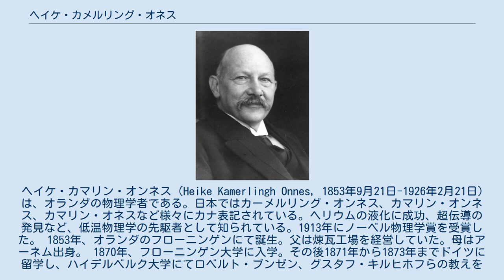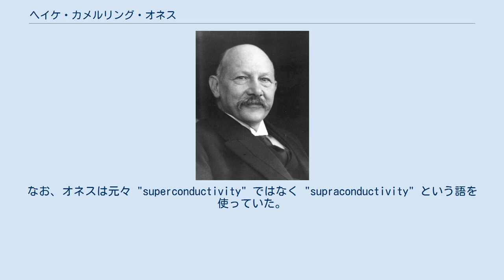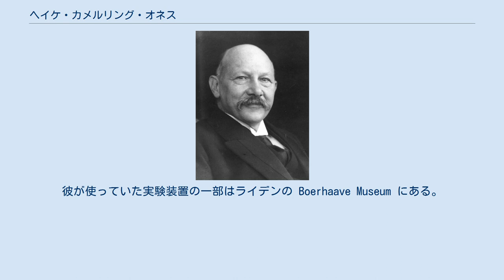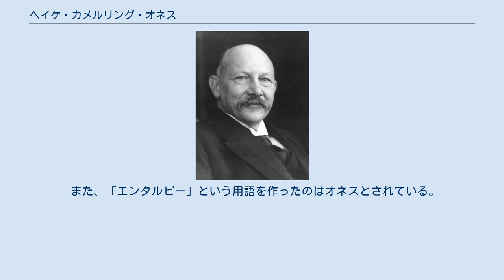ヘイケ・カメルリング・オネス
ヘイケ・カマリン・オンネス（Heike Kamerlingh Onnes, 1853年9月21日-1926年2月21日) は、オランダの物理学者である。日本ではカーメルリング・オンネス、カマリン・オンネス、カマリン・オネスなど様々にカナ表記されている。ヘリウムの液化に成功、超伝導の発見など、低温物理学の先駆者として知られている。1913年にノーベル物理学賞を受賞した。 1853年、オランダのフローニンゲンにて誕生。父は煉瓦工場を経営していた。母はアーネム出身。 1870年、フローニンゲン大学に入学。その後1871年から1873年までドイツに留学し、ハイデルベルク大学にてロベルト・ブンゼン、グスタフ・キルヒホフらの教えを受けた。その後再びフローニンゲンに戻り、1876年には博士論文 "Nieuwe bewijzen voor de aswenteling der aarde"（地球自転の新しい証明）のための研究を完成させ、1878年から1882年までの間、デルフト工科大学にて Johannes Bosscha の助手として働き、1881年から1882年までは講師も任された。
デルフト時代にファン・デル・ワールスと出会い、彼との議論を通じ、低温における物理現象に興味を抱くようになった。
 1882年、ライデン大学実験物理学教授に就任。
1894年、酸素、窒素、空気の液化装置を備えた低温物理学研究所を同大学に設立した。
1908年、ヘリウムの液化に初めて成功。
カール・フォン・リンデらが開発した冷却機と3重構造の魔法瓶を用い、外側から順に液体空気、液体水素を入れて温度を下げ、最終段階はジュール＝トムソン効果によって0.9Kという低温を達成し、ヘリウムの液化を実現した。
これが、当時の世界一の低温となった。
オリジナルの装置はライデンの Boerhaave Museum にある。
 1887年に結婚し、息子を1人もうけた。
 1911年に純金属（水銀、スズ、鉛）を冷却し、超低温での電気的性質の分析を行った。
ウィリアム・トムソン（ケルビン卿）らは、絶対零度では電気伝導体の電子が流れなくなる、つまり金属の比抵抗が無限大になると信じていた。
一方オネスらは温度が低くなるに従って電気抵抗が小さくなり、絶対零度では0になると考えていた。
これはイギリスのマーティセン (en) が温度が低くなると金属の伝導率が高まり、抵抗値が小さくなると示したことに基づいている。
 4.2Kで、水銀の電気抵抗が突然消滅した。
当初オネスは試料の電極がショートしたと思ったが、その後で現実に電気抵抗がゼロになったのだと気づいた。
これが超伝導現象を発見した瞬間だった。
オネスは「水銀は新たな状態へと遷移した。この状態の特異な電気的特性から、これを超伝導状態 (superconductive state) とでも呼ぼう」と記している。
その後、スズ、鉛などでも超伝導現象が起こることを発見した。
また、超伝導状態の物質に磁場を加えると、超伝導が消失することを発見した。
なお、オネスは元々 "superconductivity" ではなく "supraconductivity" という語を使っていた。
 低温物理学への貢献により、1912年にランフォード・メダル、1913年にはノーベル物理学賞が授与された。
1916には王立協会外国人会員に選出。
 1926年に死去するまで生涯ライデン大学教授職として過ごした。
彼が使っていた実験装置の一部はライデンの Boerhaave Museum にある。
最初のヘリウム液化に成功した装置はライデン大学物理学科の建物の玄関ロビーに展示されている。
死後、ライデン大学の低温研究所はカメルリング・オネス研究所と改名された。
オネスの後任となったウィレム・ヘンドリック・ケーソンは、1926年に世界で初めて固体ヘリウムを作ることに成功した。
 後に発見されたヘリウムの超流動現象を「オネス効果（または現象）」と呼ぶこともある。
 月には彼の名を冠したクレーター (en) がある。
 また、「エンタルピー」という用語を作ったのはオネスとされている。